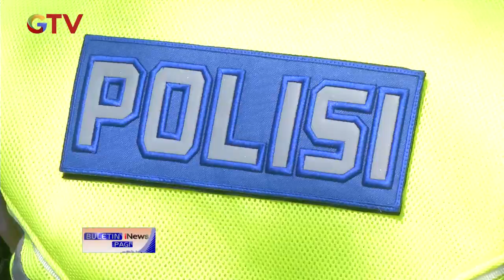Puluhan Pengendara Terjaring Operasi Patuh Jaya BIP 21/09